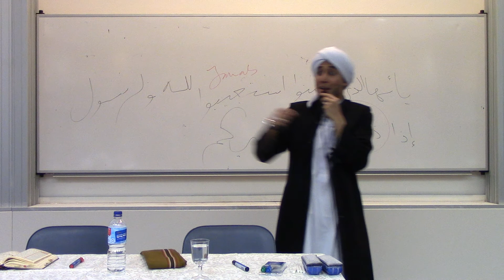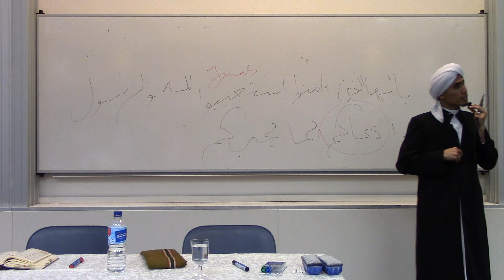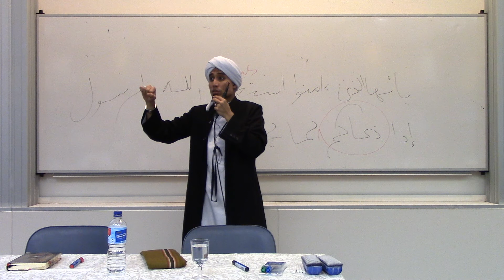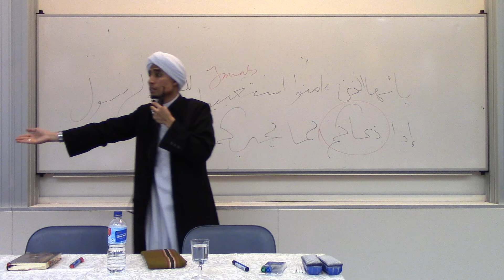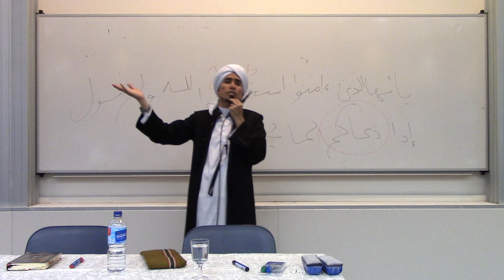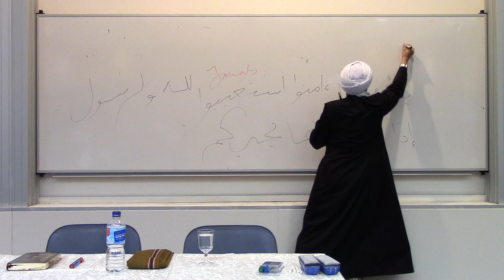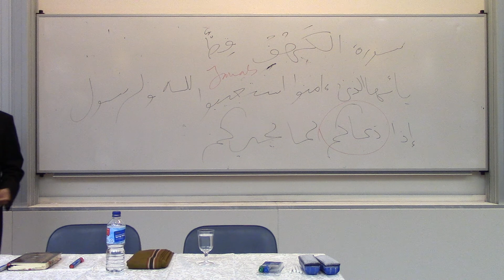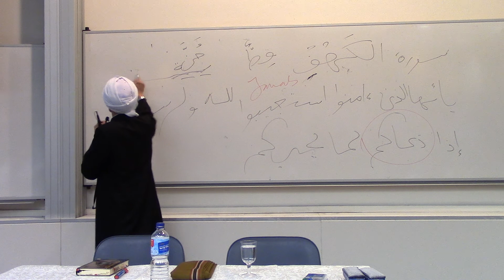MEKAR Sydney 2013 Slot 1 (Part4/7)